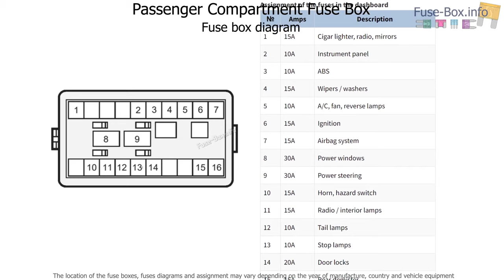Fuse box location and diagrams: Holden Cruze (YG; 2001-2005)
Fuse box diagrams (location and assignment of electrical fuses and relays) for Holden Cruze (YG; 2001, 2002, 2003, 2004, 2005).